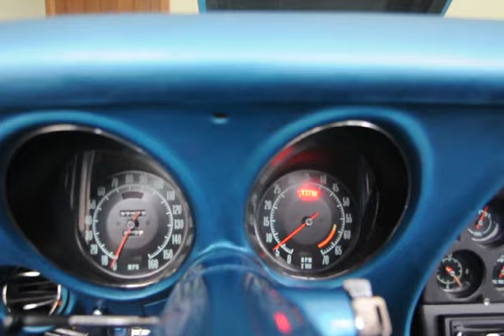Partida c/ novo escapamento C3